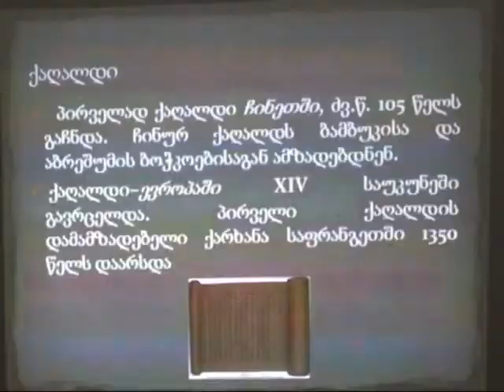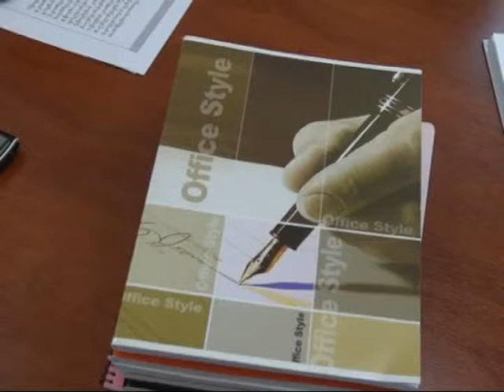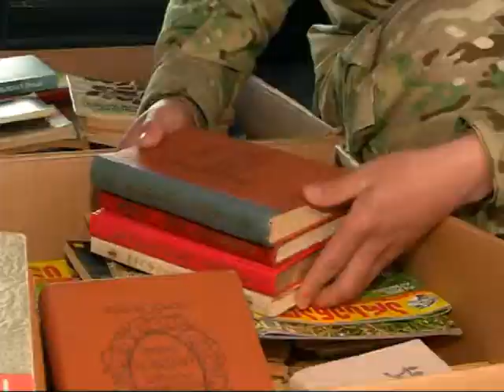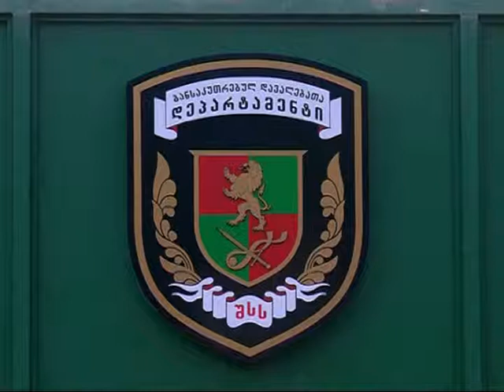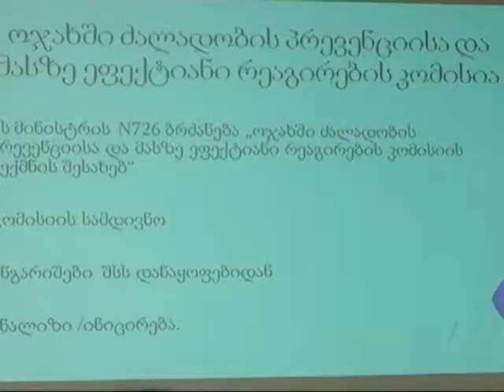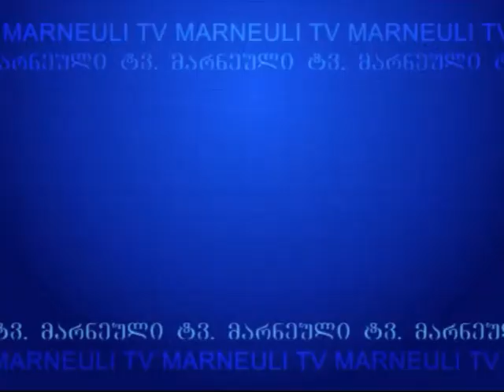sainformacio 23 04 2015